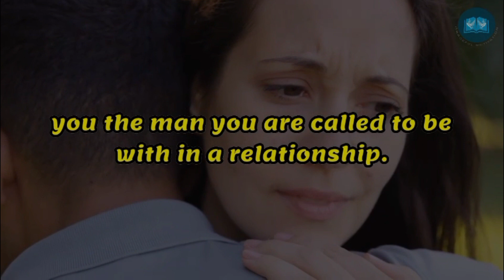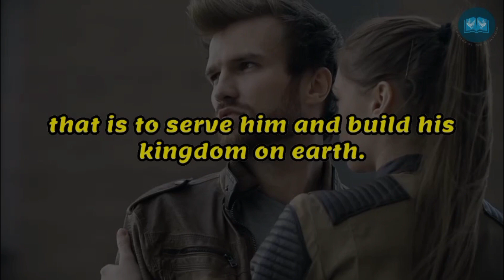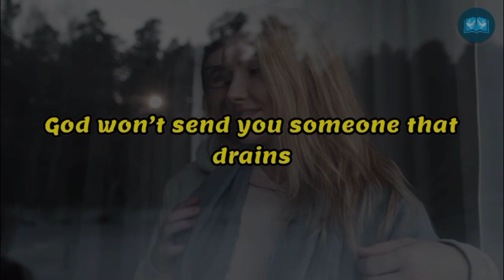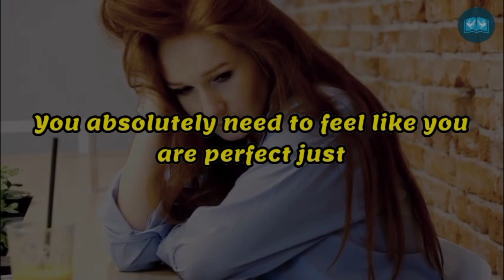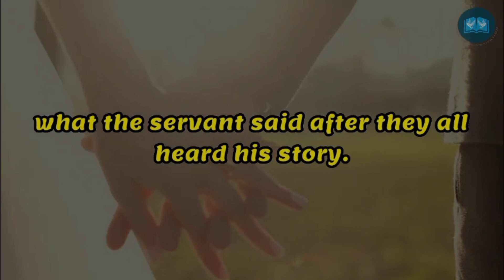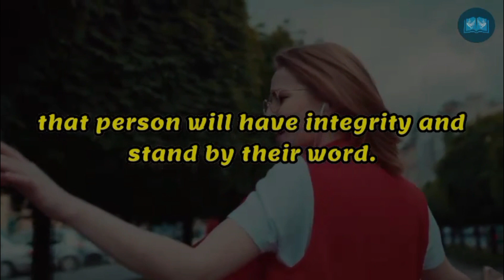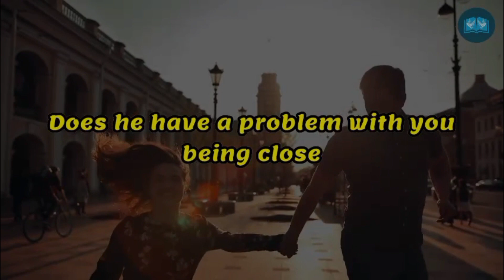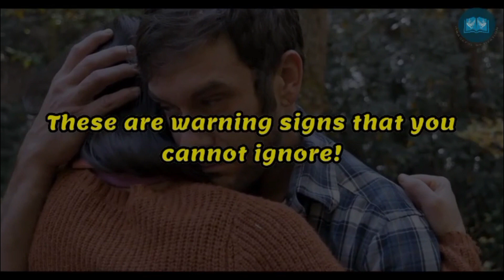SIGNS GOD WANTS YOU WITH SOMEONE | POWERFUL RELATIONSHIP ADVICE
►Writer: Patrick & Pearl

1)This video has no negative impact on the original works (It would actually be positive for them)
2)This video is also used for teaching purposes.
3)It is transformative in nature.
4)I ONLY used bits and pieces of videos to get the point across where necessary.